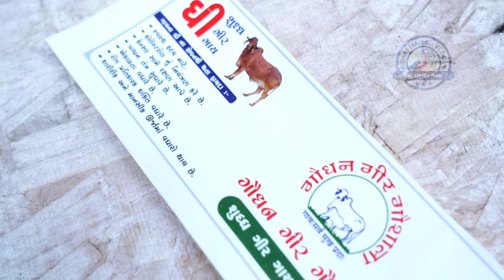Gavdhan Gir Gausala | Daki Manish Vlog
शानदार गिर गाय Best Gir Cow